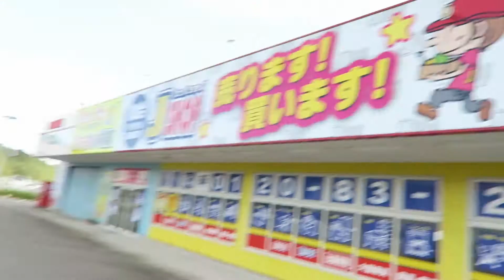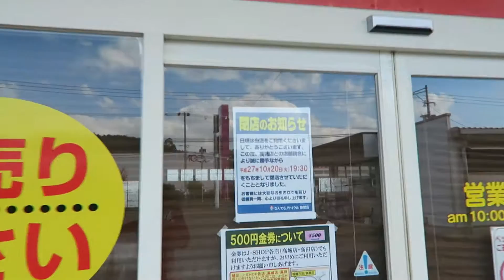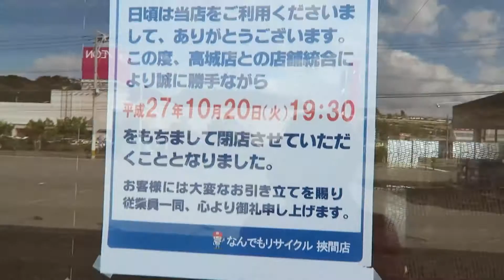大分 J-SHOP 狭間店がなんと閉店？！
久しぶりに来て見てビックリですよ・・・
ほかに車が止まっていないので、お客さん少ないなぁ～っと思っていたら・・・

自分以外にも入れ替わりで、ほかのお客さんも来ていましたよ

DOVA-SYNDROME
甘茶の音楽工房
MusMus